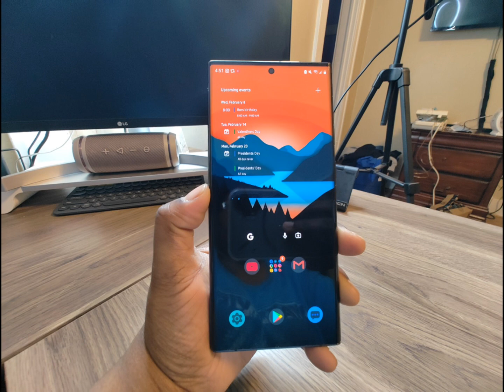Nothing phone 1 50mega pixel camera pictures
in this video  I took pictures with my nothing phone 1